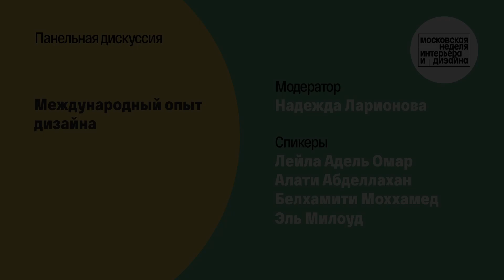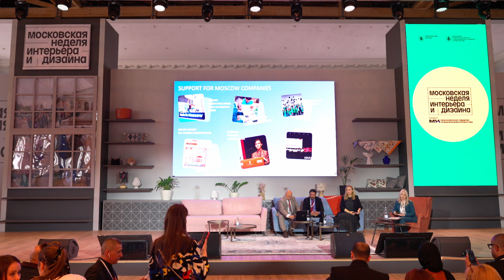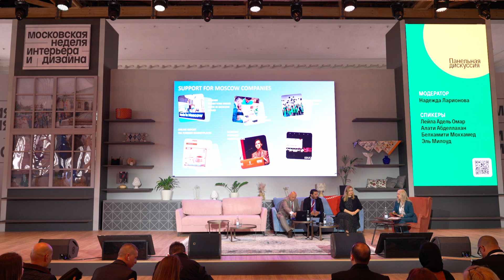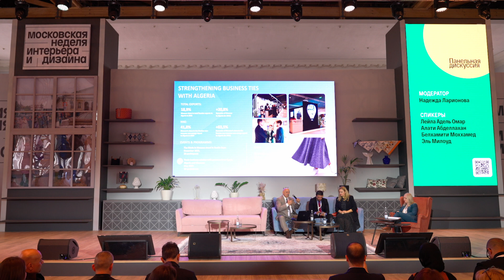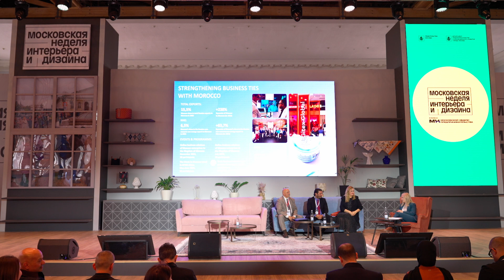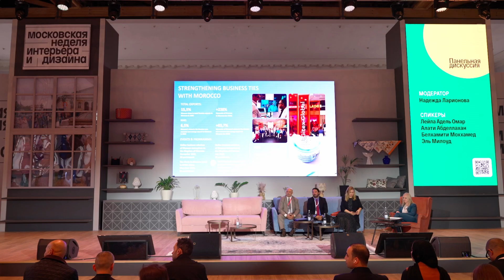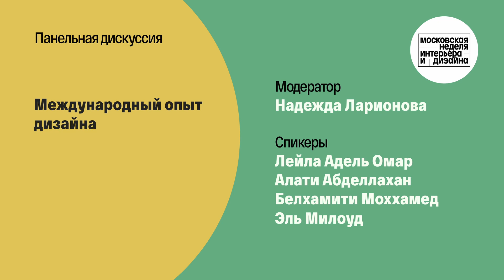Международный опыт дизайна